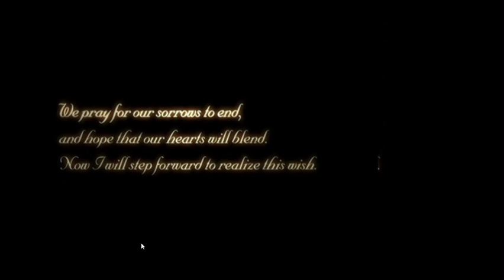Kingdom Hearts returning to the channel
i'll stream Kingdom Hearts on Saturday nights and Friday nights later on